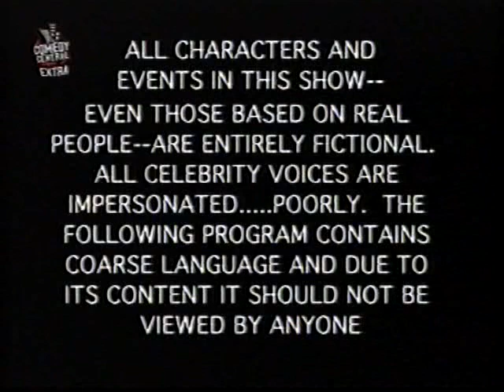Comedy Central Extra Junction (2011)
The ending to the 2000 episode to South Park some trailers and then the opening titles to the 2002 episode of South Park.

Trailers
Brand new Two and a Half Men
Brand new 30 Rock

Idents
Comedy Central - Helicopter carrying the CC logo